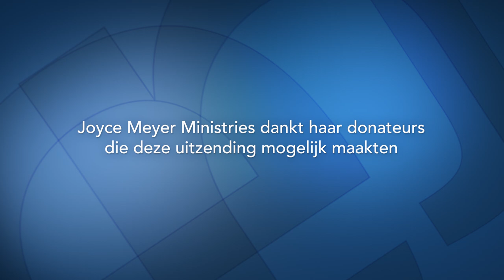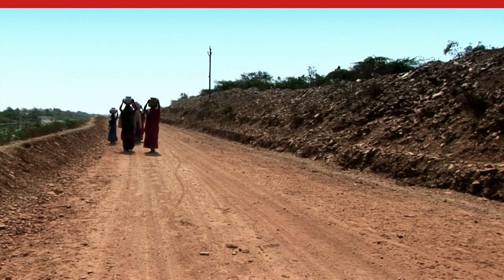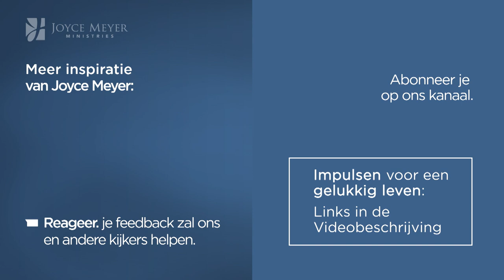Hoop: Als iets kapot is, kan God het maken – Joyce Meyer – Emotionele pijn genezen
Ontdek de kracht van hoop! Wil je het onzichtbare kunnen zien? Wist je dat je als christen geestelijke ogen hebt? Met deze ogen zie je wat God aan het doen is achter de schermen! Ga vandaag nog op ontdekkingsreis met Joyce Meyer.

00:00 Hoop: Als iets kapot is, kan God het maken
05:12 Deuteronomium 30:3-5
06:22 Jesaja 61;1-3
07:27 Jesaja 61;7 09:46 Uitgelicht: Hoop is een positieve verwachting dat er iets goeds gaat gebeuren op een bepaald moment in m’n leven.
11:16 Zacharia 9;12
12:33 Romeinen 8;26
13:18 Romeinen 8;28
15:31 Romeinen 15;13
17:16 Psalmen 103;2-5
17:53 2 korintiërs 4;16